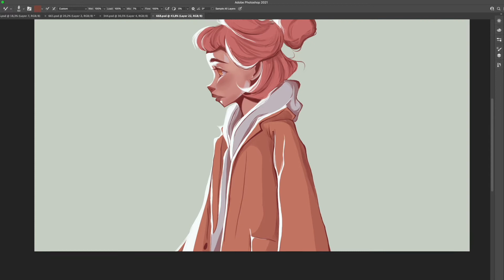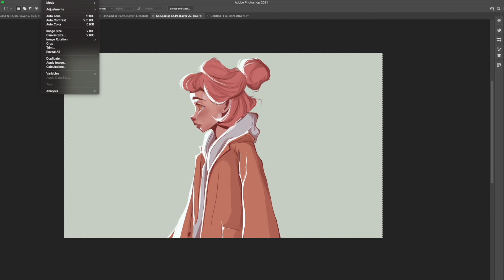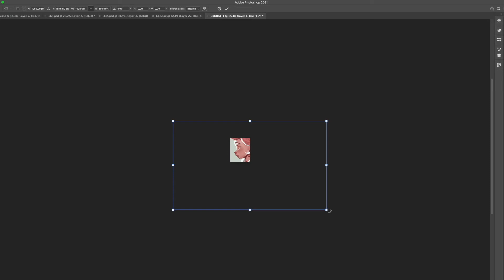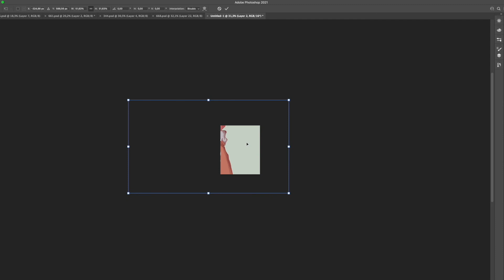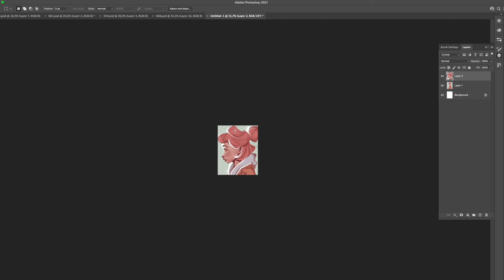how to post your art in HIGH QUALITY on instagram // social media for artists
A quick guide on how to post your art in high quality on Instagram. And how to make sure Instagram doesn't ruin it for you. I recorded a step by step process of what I personally choose to do each time I post my drawing. I hope you enjoy!

//MY CAMERA GEAR:
○ SD card